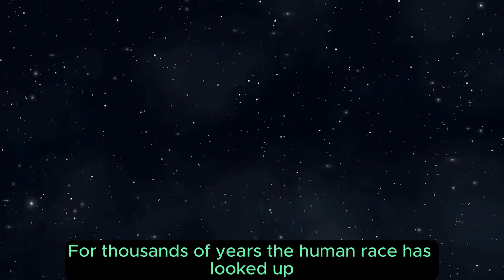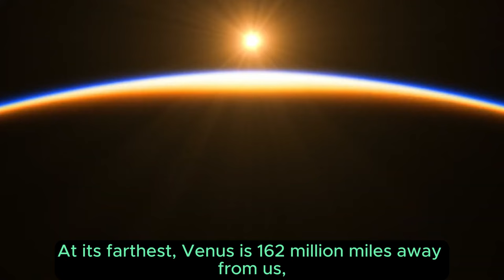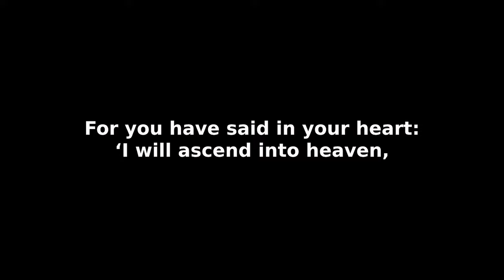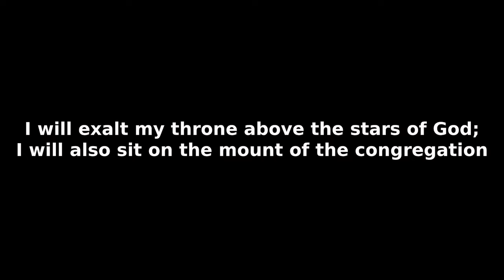Was APHRODITE linked to the DEVIL? | The Birth of VENUS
Unlock the secrets of the ancient Greek goddess Aphrodite in this captivating video! Discover the fascinating mythology and timeless allure of Aphrodite, the goddess of love, beauty, and desire. Learn about Aphrodite's birth from the sea foam, her intricate relationships with gods and mortals, and the powerful influence she wielded over both the divine and human realms. Delve into the enchanting tales that surround Aphrodite, from her legendary beauty to her role in the Trojan War. Whether you're a mythology enthusiast or new to the stories of ancient Greece, this exploration of Aphrodite will leave you spellbound. Don't miss out on this in-depth look at Aphrodite, the radiant goddess whose legacy continues to inspire and captivate hearts worldwide.